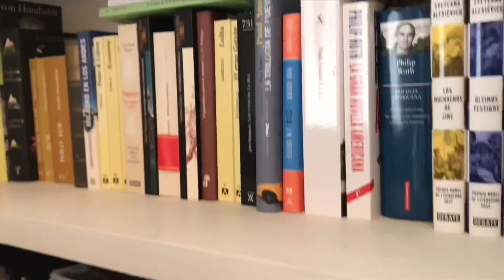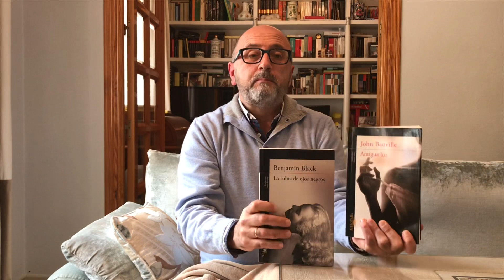El autor con trastorno de identidad disociativo: John Banville vs. Benjamin Black